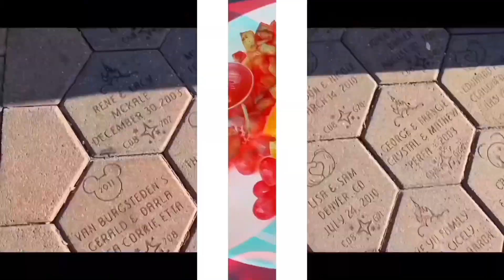Merge Garden (Gameplay Walkthrough) : Part 11 (Level 10)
Hi Unicorns!

FACEBOOK PAGE: Ariane&erika VloGaming (@arianeerika1119)

Enter a mysterious garden to unlock its secrets, and uncover a story rooted deep in the past.
When Daisy inherits her missing uncle's old estate — one that she didn't even know he had owned — her only mission is to get the old place in good enough shape to sell it. But as she quickly finds out, there are truly mysterious things going on with this mansion and its surrounding garden.

Relax with this unique mix of Merge and Match-3 Puzzles, let your creativity shine by fixing up the old garden, and meet exciting new characters as you progress through the story that will take you through the ages!

RESTORE AND DISCOVER
- Start your restoration by working on a small plot at the mansion’s gates.
- Clear Evergrowth to unlock and reveal secrets inside the new areas.
- Collect rare creatures to live in your garden.

MERGE
- Merge three of a kind to evolve them into superior items.
- Discover hundreds of wonderful items and creatures.
- Challenge your mind by completing quests beyond your mansion’s garden.

SOLVE PUZZLES
- Test your solving puzzle skills by completing hundreds of Match 3 puzzle levels.
- Pop and blast 3D blocks for irresistible combos.
- Earn rewards for your garden at each level.